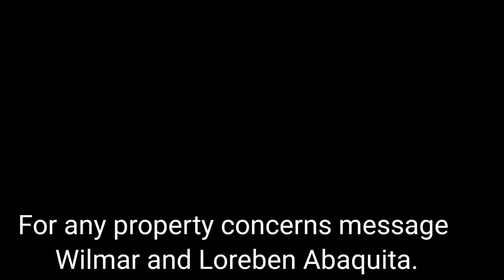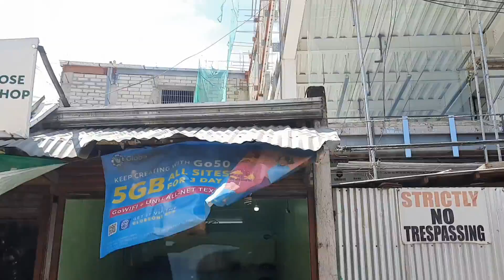Client Viewing in Minglanilla Highlands, Elkwood and SRP Talisay